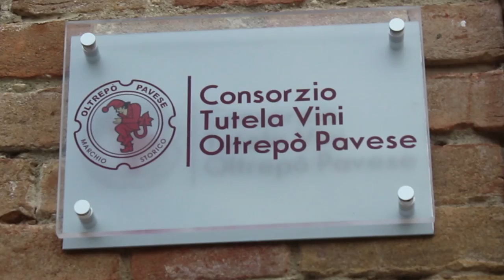Inside the wine - Crowd funding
Documentary "Inside the Wine"

Produced by the No-Profit Association IRIA, this documentary exemplifies the traditions and beauty of Oltrepo' Pavese's wine region. Through the history traced by the local producers, you will be accompanied through vineyards, dating back to over a century.
Directed by Marco Rosson, Music by Francesco Piccolo, Executive Producer Federico Rossi